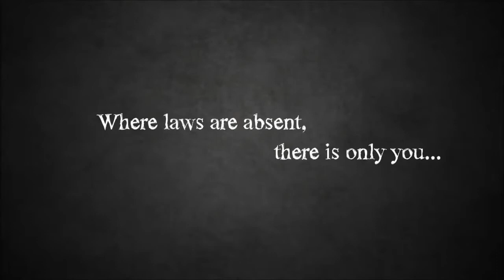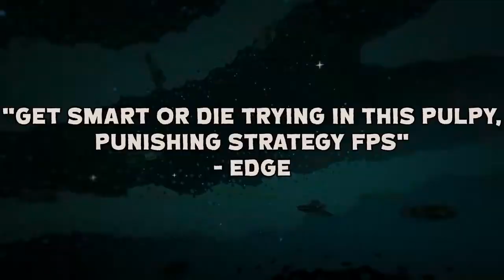Rebajas del Año Nuevo Lunar!!!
Hola!!! Y aqui estoy dandole cobertura a estas Rebajas del Año Nuevo Lunar !y uff muchos juegos en excelentes precios, tratare de darle cobertura por estos dias de manera especial y espero contar contigo apoyandome ya que ustedes son el combustible de este canal = 3

                                                                                                                                                              BbroGus

(Recuerda no cuesta nada extra y apoyas al canal).

Seguiremos trayendo más variedad y contenido saludos! = )

*Juegos Gratis

HUMBLE SWEET FARM BUNDLE

Recuerden ACÁ JUGAMOS PARA DIVERTIRNOS!

Quien soy:

BbroGus

Venezolano.
36 años !!! O.O
Juego desde el Atari

- Recuerden que estoy empezando como creador de contenido, cualquier idea de como mejorar dejamela en los comentarios me ayudaras..!!! Glhf!!!.

◙  MI PC:

-Intel I 5 3450

- 8 Gb de Ram (Memorias Corsair x2 , 4Gb cada una).

- Fuente de Poder Evga 600w.

-  Audífonos HyperX